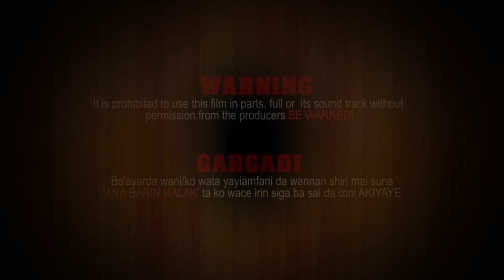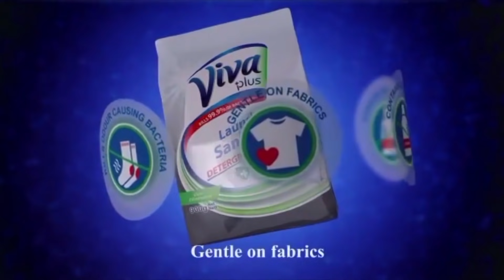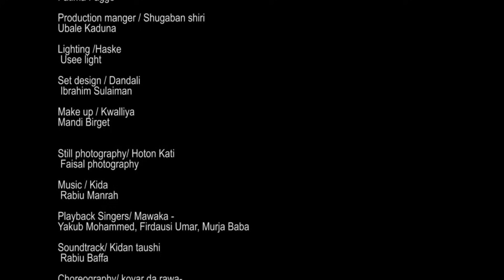ANA BARIN HALAK EPISODE 6